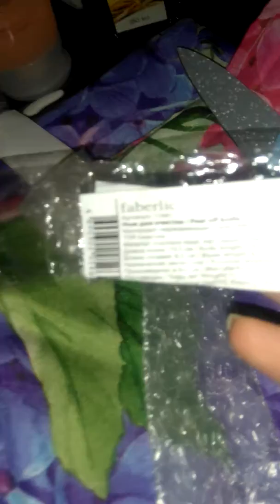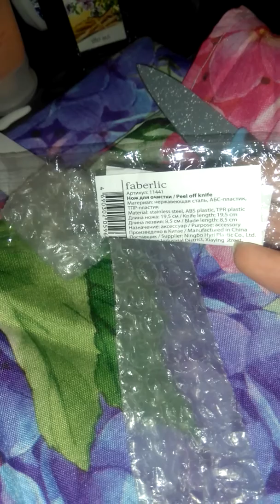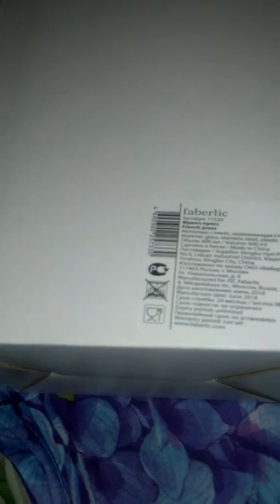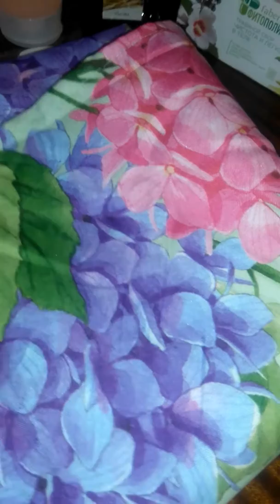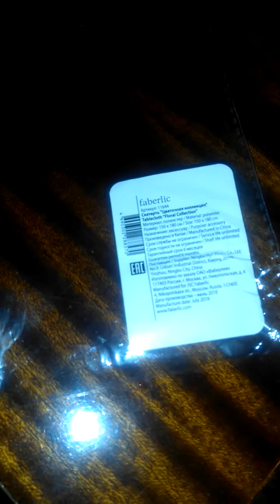мои покупки каталог 13